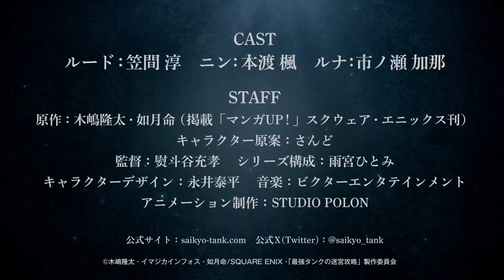Лабиринтные рейды лучшего танка Танк обладающий редким навыком выносливости 9999 был исключен из отр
Анонсировали аниме-сериал "Saikyou Tank no Meikyuu Kouryaku: Tairyoku 9999 no Rare Skill-mochi Tank, Yuusha Party wo Tsuihou Sareru" (Невероятный танк проходит подземелья: Танк, обладающий редким навыком выносливости 9999, был изгнан из геройской группы), по одноимённому ранобе. Показали постер и тизер.
Жанр: Короткое название, Приключения, Драма, Фэнтези

Премьера состоится уже в январе.
Над сериалом работает STUDIO POLON.

Описание: Руд — танк, известный как сильнейший в истории. Однако Герой решил, что его навыки бесполезны, поскольку он ничего не может сделать, кроме как получать урон, и выбросил его из группы. Его друг-священник, который доверял ему, последовал за ним в отдаленную деревню, куда Руд был вынужден вернуться.